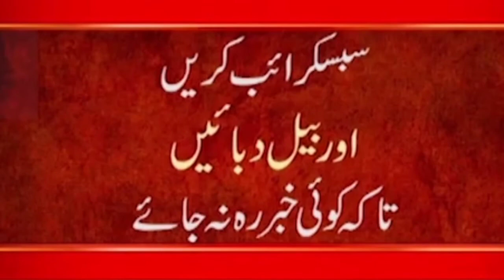The world's eight secret agencies Chief are in Pakistan - Indian Media Report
24ARNews News is Pakistan’s Number 1 News channel known for its quality programs and authentic news. It is Pakistan’s most trusted channel that not only cover news and updates related to Pakistan, but also from around the world.